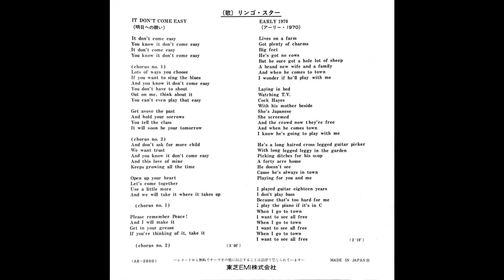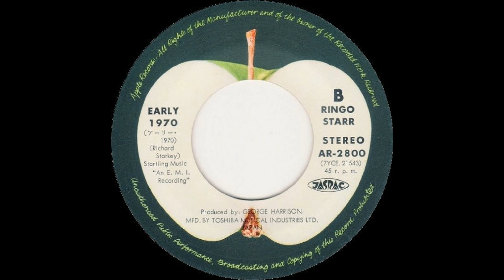Ringo Starr - It Don't Come Easy (1971 7" 45 RPM) リンゴ・スター - 明日への願い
もやっとした音像が何ともいい。Phil Spector みたいな George Harrison。

再生リスト 21/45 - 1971 洋楽ベストヒット Radio Days In Japan, 1971 Pop Hits

Written by Richard Starkey
Produced by George Harrison

Apple (東芝音工)　AR-2800